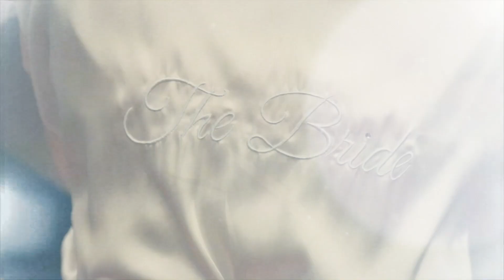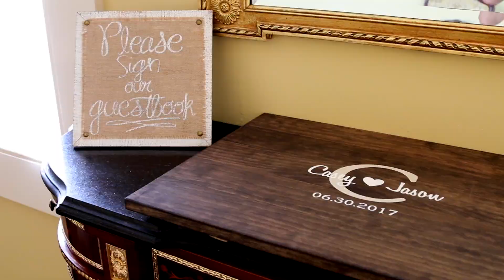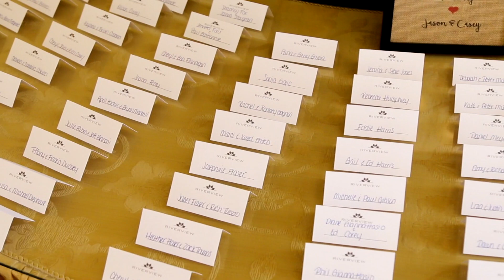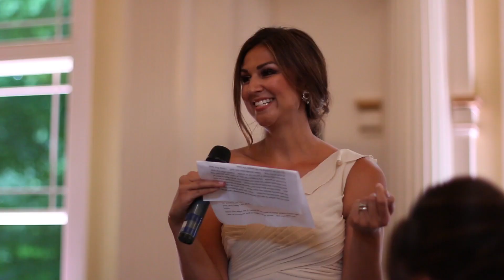Casey & Jason's Wedding Day Highlights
June 30th, 2017 at The Riverview
Video Produced by AlysonFilms.com